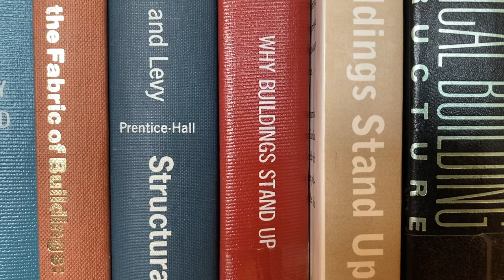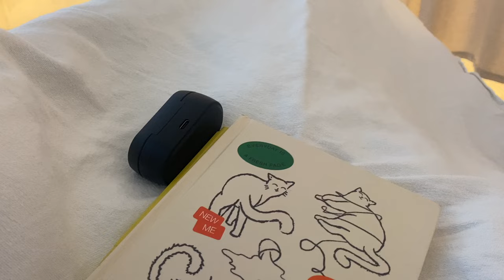how to fall back in love with writing ☕️📚 cafe and library hopping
Hello! I'm Jake, a traditionally published MG and YA author, and welcome to my camp nanowrimo April 2024 daily vlogs! This is a bit of a departure from form, as I take you through a day in which I try to get out of a creative rut. PLEASSEEE lmk what yOU do to get out of a creative rut ! Does it involve going to 100 locations like me?! Are you ALSO incapable of writing in the same place every day? I need to know!

btw skip from 4:55 - 5:34 to not hear any medical talk (nothing graphic shown i just talk in a silly way about my veins)

Oh! And I found the link to my good girls go to heaven bad girls go to Roku city t-shirt

MY INFO:

name - jake maia arlow
age - 26
profession - full-time author
books - almost flying, how to excavate a heart, the year my life went down the toilet

TIMESTAMPS:

00:00:00 - this WILL be a pep talk !
00:00:39 - I’m stuck :(
00:01:24 - and here’s why
00:03:10- we’re going library and cafe hopping !
00:03:36 - writing outside !
00:04:00 - going to the library !
00:04:35 - giving myself a pep talk !
00:04:55 - next location ! (Skip if u don’t want to see the inside of a hospital)
00:05:34 - getting a li’l treat at a cute cafe !
00:06:35 - back to the first library !
00:06:50 - next “library”
00:07:30 - final thoughts !